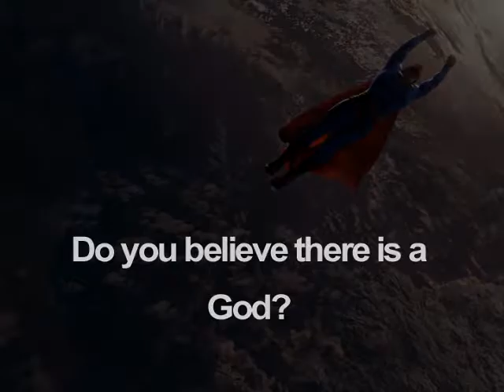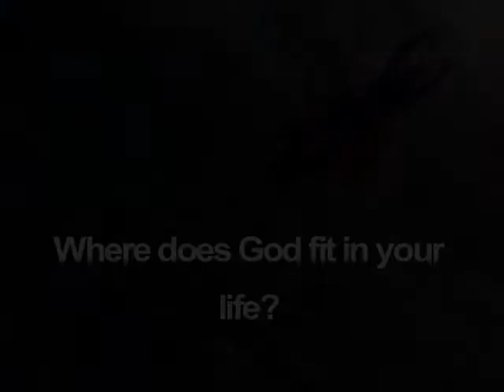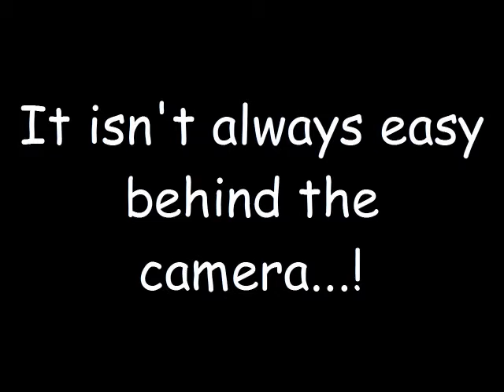Voxpops 2014 Saturday Night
From the I Need A Hero weekend, 2014.

Voxpops are a chance to ask the public some questions- some fun and some serious! We're not saying all the answers are right, but it's important to know what everyone thinks and then find out the right answer yourself- email us at infoATlostinlimavadyDOTcoDOTuk if you want to find out more!